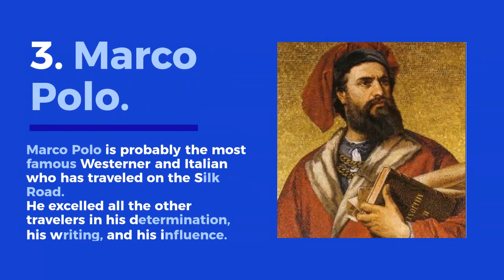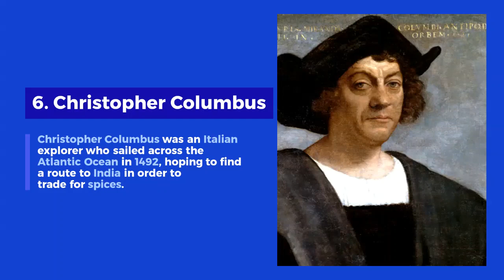Exploration, Humans who Dared and Why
A short brief on exploration and some brave souls who dared to.